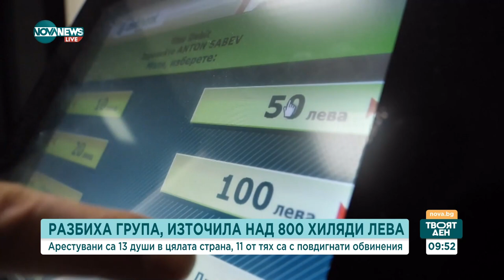Киберексперт: Не отваряйте прикачени файлове в пощата - Твоят ден (07.06.2024)